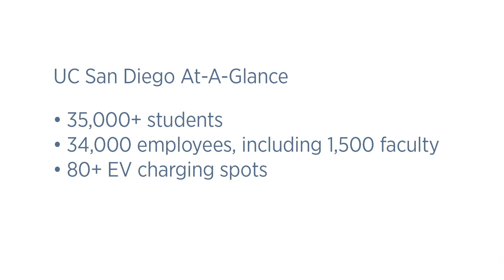How Smart EV Charging Helps the University of California, San Diego Exceed Expectations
UC San Diego has seen a surge in EV drivers since installing an EV charging infrastructure. Byron Washom, Director of Strategic Energy Initiatives, UC San Diego, discusses what to consider when choosing an EV charging vendor.